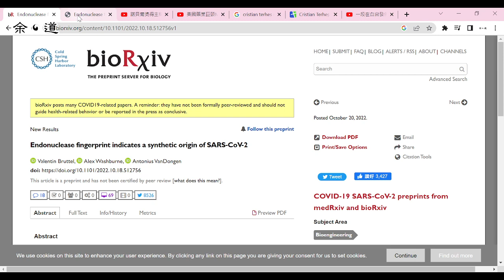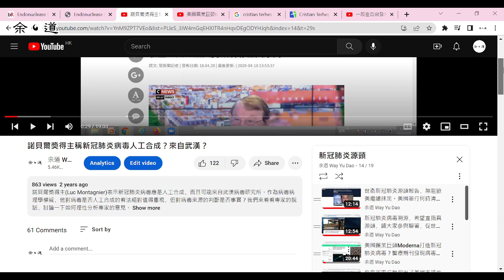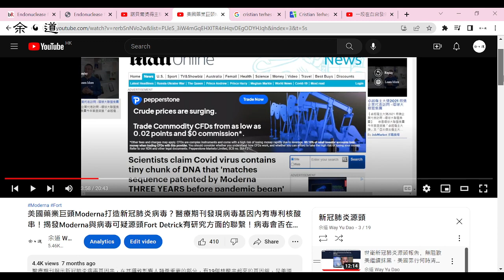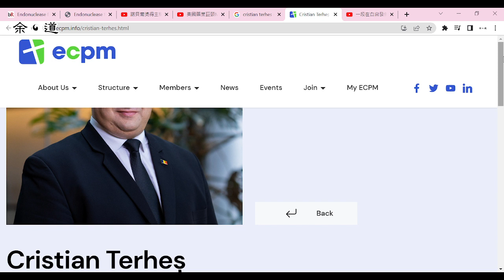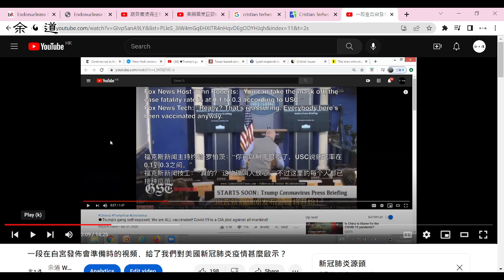新冠肺炎是人造病毒？！最新研究又支持此論調！誰造的？疫苗的開發史直指美國！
又有新研究支持新冠肺炎病毒是人工合成，累積在之前找出的類似證據，真相已昭然若揭。到底誰是病毒製造者？看看兩大藥廠在歐盟所做的聽證中提供的資料，回看兩年前一段美國國會開會前洩出的錄影，霸權大國是病毒背後的黑手已相當明顯。